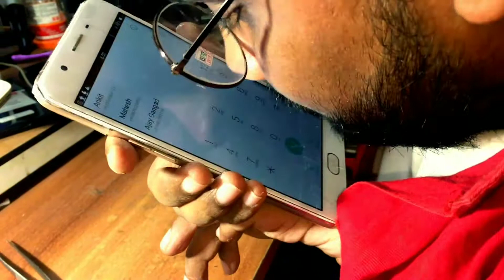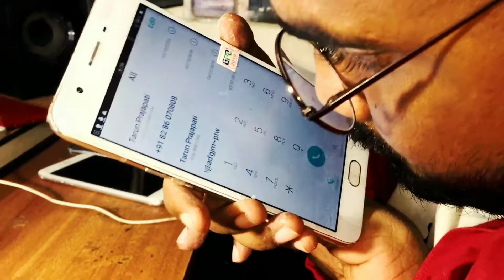Motivational Video How to change oppo F1 display Sonu Mobile Tech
Hi guys myself Sonu.

And in today's video I have.  Oppo F1.
And its display is poor.
I will show you the change.